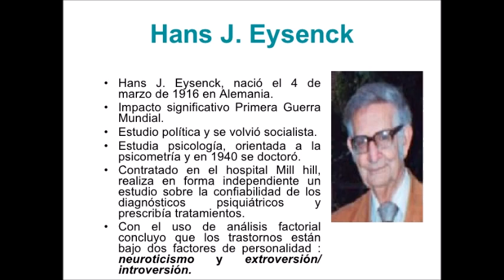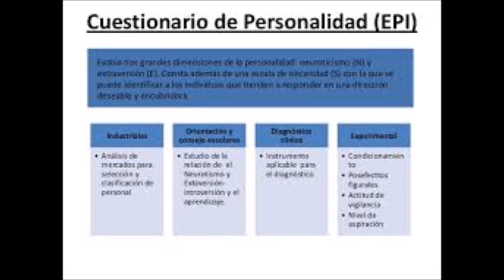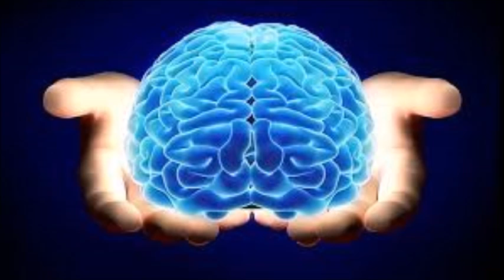Hans Eysenck ( chac y sofi)